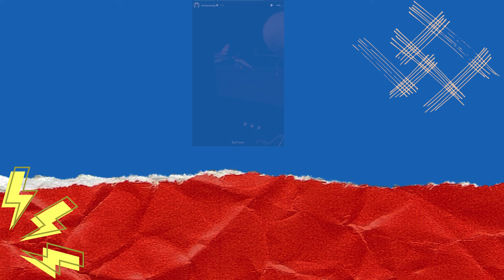Iken pushimet... Cifti Romeo Heidi kthehen ne Shqiperi?!